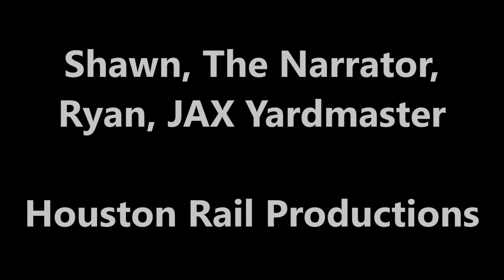Greater Folkston Rail Adventures Episode 2: Nick-napped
After two months of waiting, episode 2 is finally here! Sorry for the wait, me and some of my voice actors were busy with life. Plus I had to do some of the re-editing. Here, Nicholas escapes to Waycross thinking he could find peace, but instead runs into more trouble. I hope you enjoy.

3D Ultra Train Town Deluxe-Fishing
Super Mario Galaxy 2-Hurry!
Pokemon Movie05 BGM-Zanner & Lions' Theme
The Beatles-Yesterday (Instrumental)